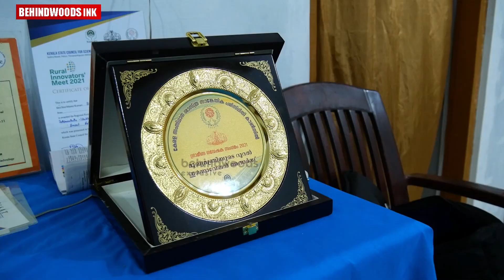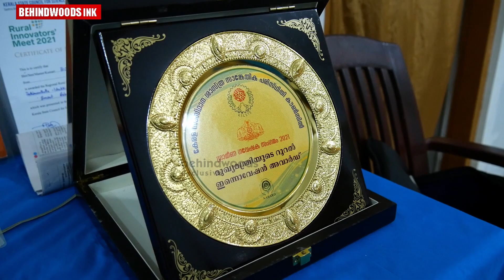പാട്ടും പാടി അരയ്ക്കലും അരിയലും നടത്തുന്ന അത്ഭുത മിക്സി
പാട്ടും പാടി അരയ്ക്കലും അരിയലും നടത്തുന്ന അത്ഭുത മിക്സി റിമോർട്ടുണ്ട്, വെളിച്ചവും നൽകും, വൈദ്യുതി കുറച്ച് മതി